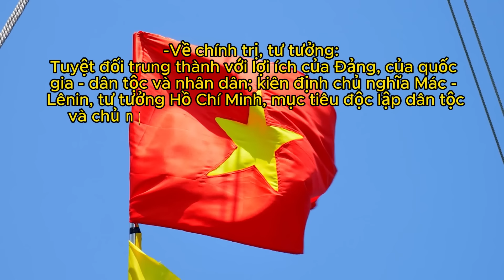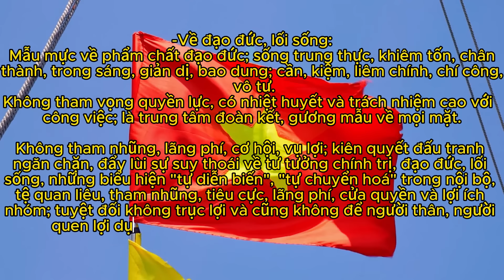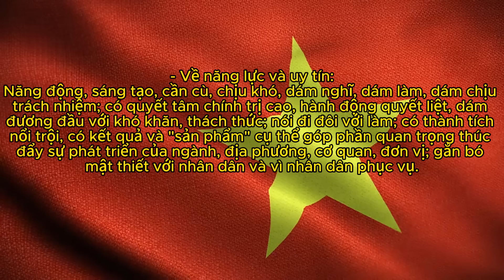Cả Nước VUI MỪNG Khi Biết TÂN CHỦ TỊCH NƯỚC Chính Là… - Triết Lý Cuộc Sống